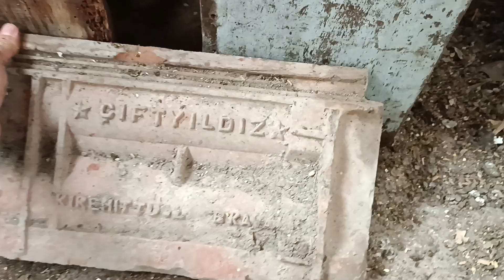Hint civcivlerine özel beslenme alanı yaptım.Kümeslerde değişiklik var.2 horoz gitti.